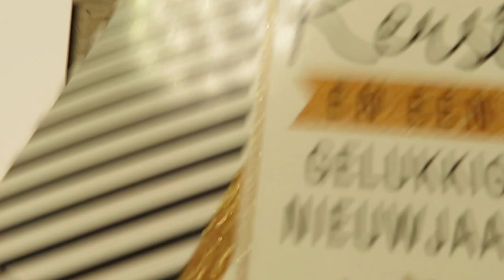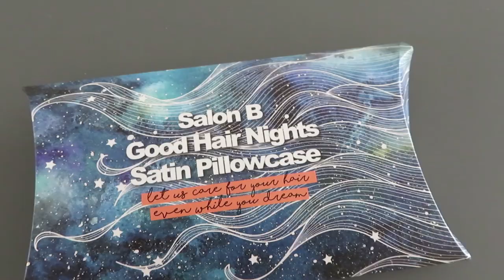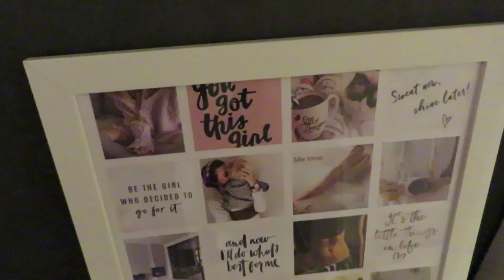Weekvlog #57 - Ik moet jullie iets vertellen :)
Deze week deel ik heel leuk nieuws met jullie! Verder gaan we gezellig naar de bioscoop met Nils naar Olafs frozen avontuur en naar een enorme kerstwinkel waar Nils vooral genoot van het koor. Verder ga ik naar de kapper en zet de wenkbrauwen weer in de lak :)

Liefs,
Carien